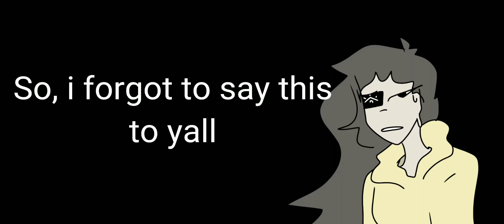I FORGOT TO TELL YALL 💀